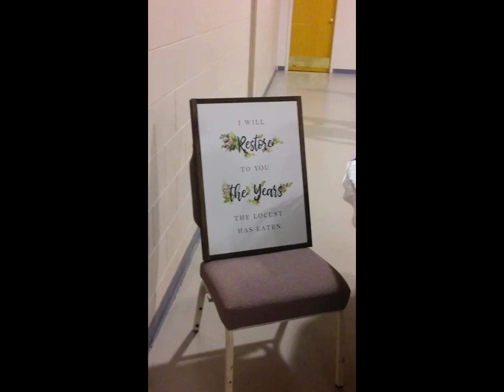I Love My Pastor, Saying Goodbye To The Terry's